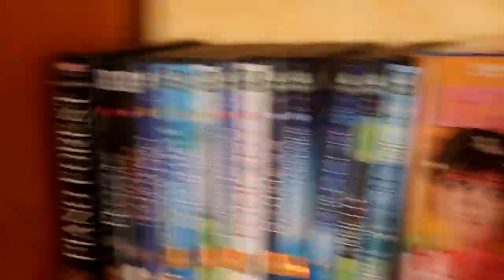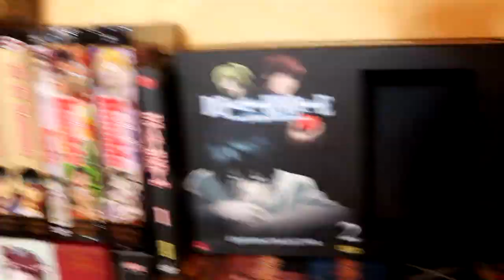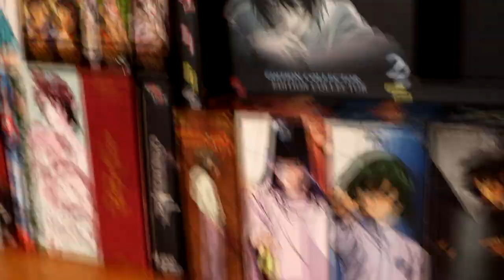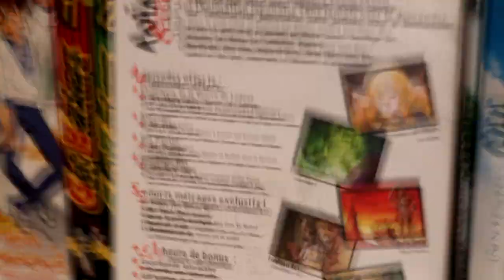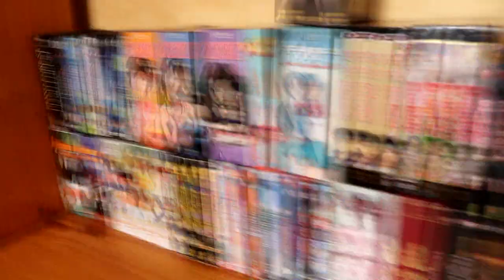MON ANIMETHÈQUE- 2020 !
les codes promo :
▶︎ candysan :